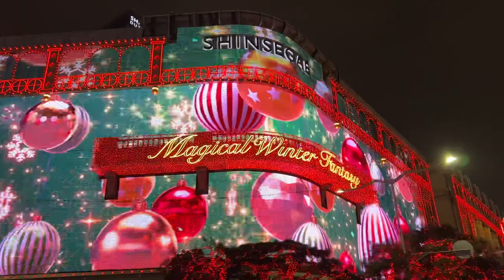명동 신세계백화점 본점 크리스마스🎄라이츠 230131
서울역 가는 택시안에서

Seoul Shinsegae

🎄 Magical Winter Fantasy